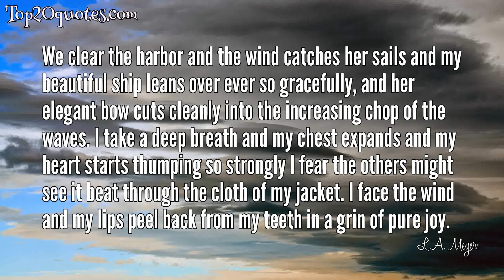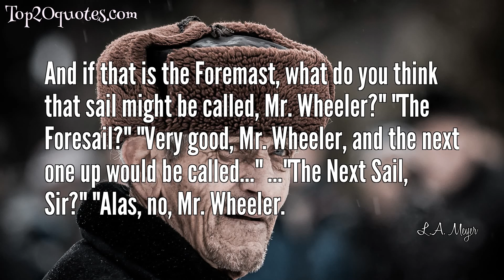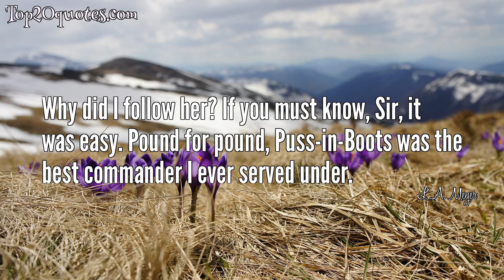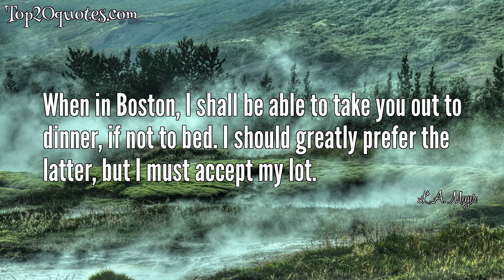🔥 Top 20 Quotes of L.A. Meyer - Author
Top 20 Quotes of L.A. Meyer:
 ✷ I fear that I am losing my mind. But really, it would not be such a precious thing to lose, as it only causes me pain.
 ✷ We clear the harbor and the wind catches her sails and my beautiful ship leans over ever so gracefully, and her elegant bow cuts cleanly into the increasing chop of the waves. I take a deep breath and my chest expands and my heart starts thumping so strongly I fear the others might see it beat through the cloth of my jacket. I face the wind and my lips peel back from my teeth in a grin of pure joy.
 ✷ You've got to think of the fine times you had with your mate, not the moment of his perishin'. Every tear you shed now only wets his windin' sheet and disturbs his rest
 ✷ The sun in on the harbor, love, And I wish I could remain, For I know it will be some long, long time, Before I see you again.
 ✷ You was talkin' out of yer head last night, too," chortles Davy. "No one's gonna fancy me. I'm gonna be ugly and no on'es gonna fancyme!" he mimics, mincing about the hammock. "You are such a rum cove, Jacky, for thinkin' such things when yer just about beat t' death! Fancy me? Fancy me? Jacky, no one's gonna fancy us, we're all gonna end up lookin' like Snag!" "Which is how a salty dog sailor's supposed to look," says Willy with a firm nod. "And you're halfway there, Jack-o!" crows Tink. Ah, the sweet comfort of friends.
 ✷ But surely we are not allowed..." "Allowed?" I counters. "We're allowed to do anything in this world until someone says we ain't allowed and that someone can back it up.
 ✷ I'm really a peaceful sort of coward.
 ✷ And if that is the Foremast, what do you think that sail might be called, Mr. Wheeler?" "The Foresail?" "Very good, Mr. Wheeler, and the next one up would be called..." ..."The Next Sail, Sir?" "Alas, no, Mr. Wheeler.
 ✷ I warn't never meant to be a lady, I know that now. I got streaks of wildness in me that trip me up every time, and just like streaks in clothes, there's some dirt that just won't wash out.
 ✷ A girl what's born for hangin' ain't likely to be drowned.
 ✷ It is said that boys fall in love with their eyes, because they can be initially struck to their very core by a girl's mere physical beauty, while girls tend to fall in love with their ears. The outward handsomeness of the lad notwithstanding, a girl most of all likes to hear words of love everlasting, of how he will be kind and gentle with her and protect her from harm and want to always hold her in the highest respect and esteem.
 ✷ If I take a tumble, I'll mae quite a splash, but at least I won't smash against the deck and make a mess. Still be dead, though.
 ✷ I close my eyes, hoping to slip into the same dream again, but then that never happens, does it?
 ✷ Well,' I shrug, all innocent, 'we all ride our little hobbyhorses, don't we, Mr. Peel?
 ✷ Why did I follow her? If you must know, Sir, it was easy. Pound for pound, Puss-in-Boots was the best commander I ever served under.
 ✷ men i swear." -jacky faber
 ✷ Davy lets fly an oath and storms out of the hold. We hear his fist hit the wall as he leaves. you really are an evil girl, says Jaimy. I know, I murmur. I shall have to pay.
 ✷ What's the matter Jaimy? Ain't-cha never seen a girl before? -Jacky Faber
 ✷ When in Boston, I shall be able to take you out to dinner, if not to bed. I should greatly prefer the latter, but I must accept my lot.
 ✷ Ah Padriac. I have often wondered if boys who have flaming red hair up top also have...yep.
🖎 Author: L.A. Meyer
♛ Career: Author
📅 Life: 1942 - July 29, 2014